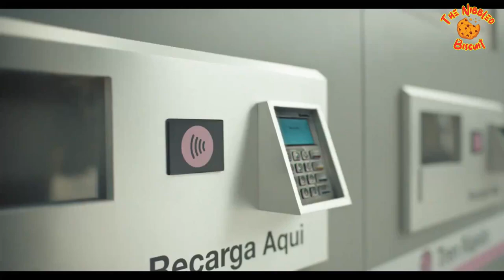HSBC 2023 TV Advert 2023 #2023 british tvads tellyads 📺🎉